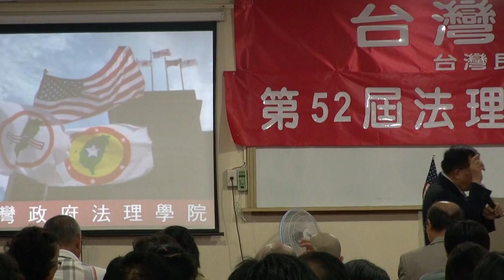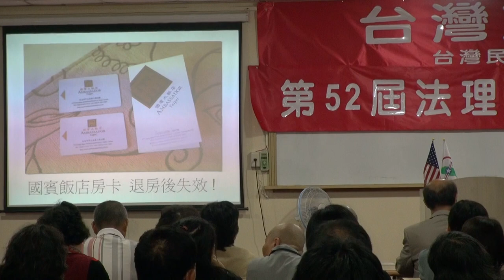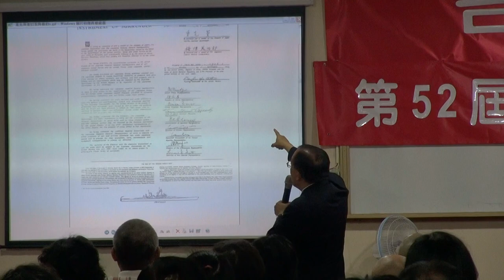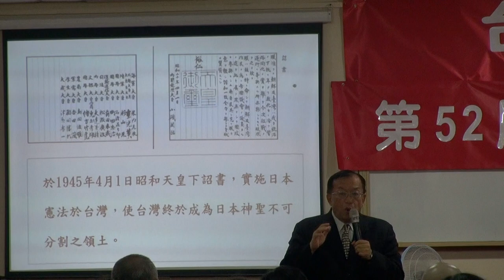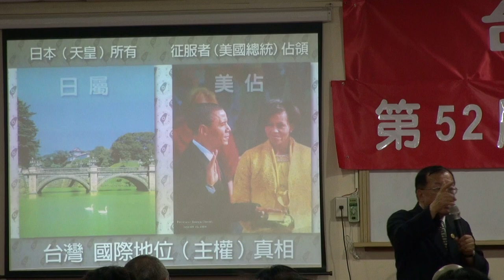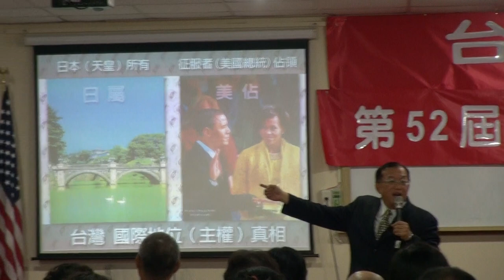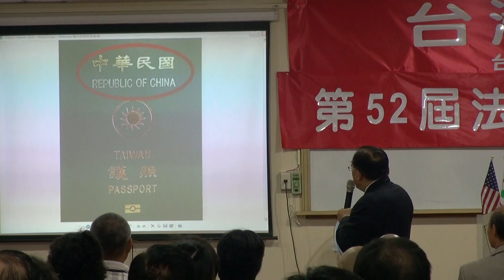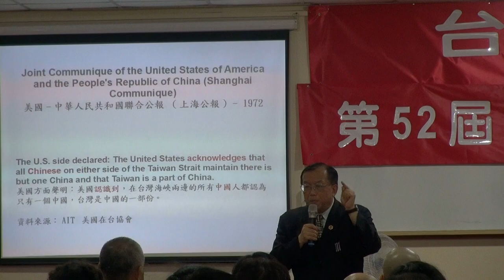130322-2a-台灣政府之前景-林志昇-台灣(民)政府第52屆法理學院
130322-2a-台灣政府之前景-林志昇-台灣(民)政府第52屆法理學院